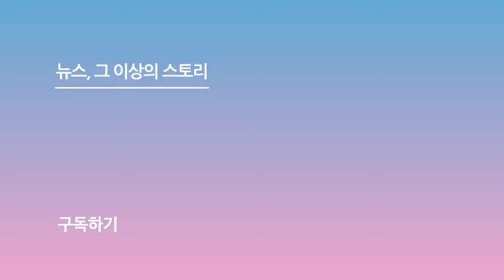제로베이스원(ZEROBASEONE), GOOD SO BAD 무대 '청량미 저격'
[스포츠서울ㅣ윤수경기자] 그룹 제로베이스원(성한빈, 김지웅, 장하오, 석매튜, 김태래, 리키, 김규빈, 박건욱, 한유진)이 26일 오후 서울 용산구 블루스퀘어 마스터카드홀에서 열린 미니 4집 'CINEMA PARADISE(시네마 파라다이스)' 발매 기념 쇼케이스에서 타이틀곡 'GOOD SO BAD(굿 소 배드)' 무대를 선보이고 있다.

타이틀곡 'GOOD SO BAD(굿 소 배드)'는 '그럼에도 불구하고 놓치지 않을 사랑'을 제로베이스원만의 초긍정 에너지로 표현한 일렉트로닉 신스팝 장르다.

한편, 'CINEMA PARADISE'는 다양한 삶의 과정에서 누구나 직면하게 되는 'BAD'한 상황에도 '해피엔딩(GOOD)'을 꿈꾸는 사람들과 그들의 행보를 응원하는 ZEROBASEONE의 초긍정 에너지가 담긴 앨범이다.